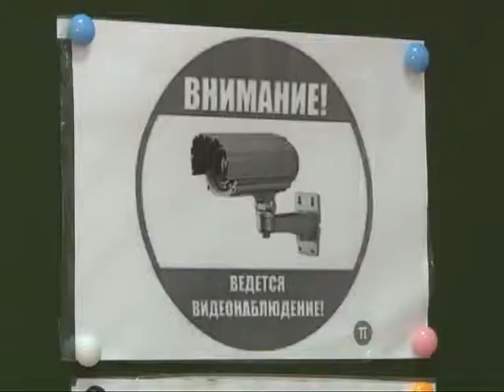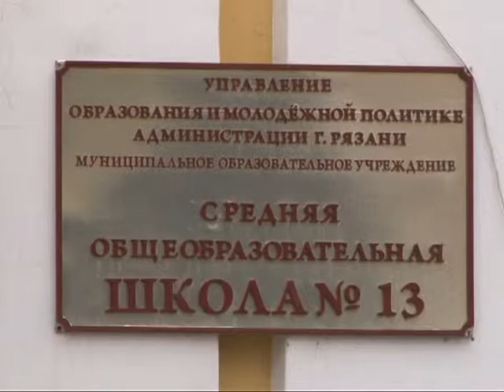Школьники сдают Единый государственный экзамен